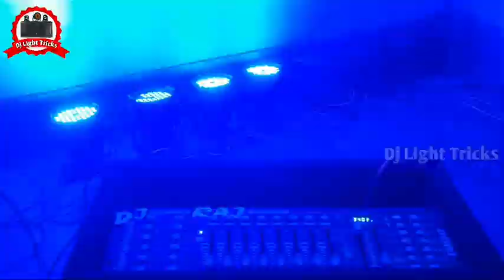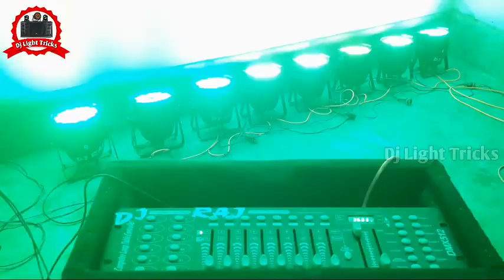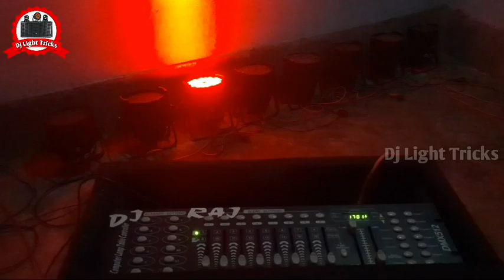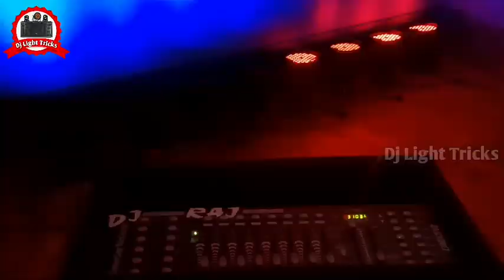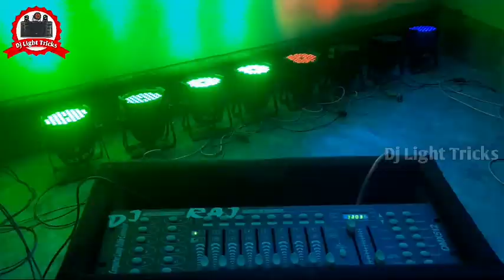DMX 512 Controller Programming कैसे करे | Full View|8 पार लाइट कैसे चलाये dmx512 से।Dj Light Tricks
..:::आवश्यक सूचना:::..